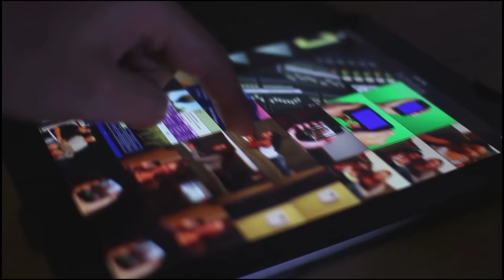राम तेरी गंगा मैली मूवी से मशहूर अभिनेत्री मंदाकिनी की यह रियल लाइफ फैमिली Mandakini family history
Title.  Mandakini Real Life Family…

 Friends, if you too are a fan of Bollywood films, then you must have seen the 1985 film "Ram Teri Ganga Maili", whose story and star cast made the film memorable but by playing the character of Ganga in the film.  Like the actress Mandakini had put the moon in the papularity of this film, no one has forgotten it even today, the audience had become so crazy about the beauty of this actress that they used to wait a while to see them, so that their film  Ranked among the highest-grossing films of that time

 But friends, you will know everything about "Mandakini", who became the favorite of all by playing the role of Ganga in "Ram Teri Ganga Maili", but do you know about her real life family, who in her family  - Who knows, what they do, and how they look, may not know.

  So in this video of our day, we are going to answer all these questions related to his family, if you also want to know the answers to all these questions, then stay with us till the end of this video, along with your favorite  For actress "Mandakini", do not forget to like this video of ours.

 Actress Mandakini, popularly known as Ganga in "Ram Teri Ganga Maili", is the real name "Yasmeen Joseph", who was born in an Anglo Indian family in Meerut whose father was a British, while her mother belongs to a Muslim family.  She had a total of 9 members in her family, including her parents, her siblings, her husband and children.

  Let's start with the main member of his house, that is, tell his father's name is "Joseph", who was a businessman by profession, but due to being away from the limelight, not a single picture of him is available on the internet.

  After the father, talk about the mother, tell her mother's name is "Munni Joseph", who like to stay away from the limelight like her husband, due to which no one can see her picture,

 Along with the parents, his family also includes his two brothers and an elder sister, but these three siblings live far away from the limelight and hence neither their information nor any picture is available on the internet.

 And now that "Mandani" has got married and settled in her family, her husband and children have also been included in her family. Talk about her husband, she told the former Buddhist "Dr. Kagyur T. Rinpoche Thakur" in the year 1990.  Married, who has been married for 30 years, but in these 30 years, the love of both of them has continued to grow, where today both of them are living a very happy life while living in Mumbai.

 If they talk about their children, then they have two children, one of whom is a son and a daughter,

 Let's start with his son, whose name is "Rabbil Thakur" and talk about his profession, he is currently studying acting, who wants to become a successful actor like his mother in the future, so he is currently  Completing his acting studies and will soon debut in the industry with a big budget film,

 Talk with this, tell about their daughter, her daughter's name is "Rabze Inaya Thakur", who is very young and still far away from the limelight due to her busy studies, but due to her cuteness, many of her  Pictures often go viral

  On the other hand, if you talk about "Mandakini" relationship with her daughter, then she also loves her daughter very much and shares with her the same beautiful bond that every mother has between her daughter.

 Finally, talk about their affairs, if you see the beauty of Mandakini, every person would go crazy, their beauty had gone from the general public to the underworld don Dawood Ibrahim and due to this, the love of these two  In the discussions, every person used to live on Juba at the time, but Mandakini has always said this affair to be his rumor.

 So friends, how did you feel about this family of Mandakini, how did you tell us by commenting in the comment box and do not forget to subscribe to our channel to see more such interesting news related to Bollywood world.